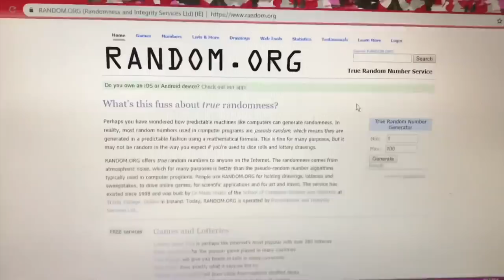Koko the Shih Tzu - First Hair Cut ❤️ + GIVEAWAY WINNER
Welcome to Koko's VLOG :) He is our 2-month old shih tzu puppy.

old YouTube Channel Name: ALIYA LEE

This is AJ Masangya confidently beautiful with a Filipino Heart.
CPA and inspired YouTuber.

I love to have new YT Friends. ;)

I N S T A G R A M: @mary.anj

F A C E B O O K: AJ MASANGYA-ALIYA LEE

STAY PRETTY!!